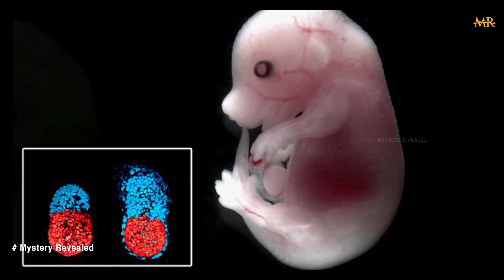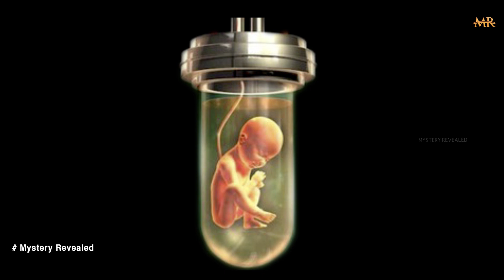आजसे ७०० साल पहले हम भारतियो को सोनोग्राफी टेक्निक की जानकारी थी ।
आजके इस व्हिडिओ में हम कुछ प्राचीन उपलब्धियों के बारे में बात करेंगे और बताएँगे की कैसे पूरी दुनिया सहित हम भारतीयों को इंसानी शरीर के बारे में जानकारी थी ।